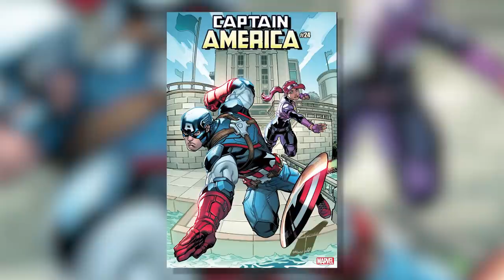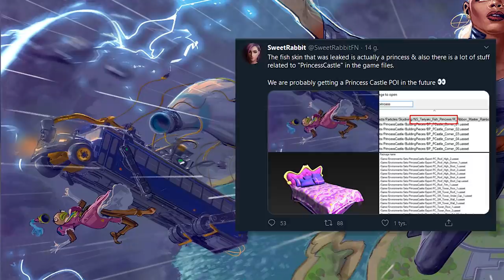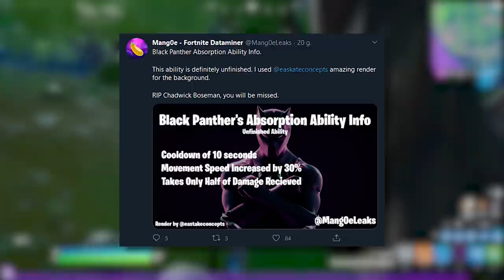NOWE *SEKRETNE* SKINY I SUPERMOCE ODKRYTE w Fortnite! (Spider-Man, Czarna Pantera, Hulk...)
♒ Źródełka:
• Wycieki na temat supermocy:

💡 Inne rzeczy, które mogą cię interesować:
⠀⠀• Gram na PC, a jego podzespoły to m.in.:
⠀⠀- Obudowa PC: Corsair Obsidian Series 500D RGB SE Premium
⠀⠀- Procek: Intel Core i9-9900K 8x 3.60GHz
⠀⠀- Chłodzenie Procka: Nzxt Kraken X72
⠀⠀- Karta Graficzna: RTX 2080Ti
⠀⠀- Płyta główna: MSI MEG Z390 GODLIKE
⠀⠀- Pamięć RAM: G.SKILL 32GB 3200MHz Trident Z RGB LED CL14
⠀⠀- OS: Windows 10 Pro